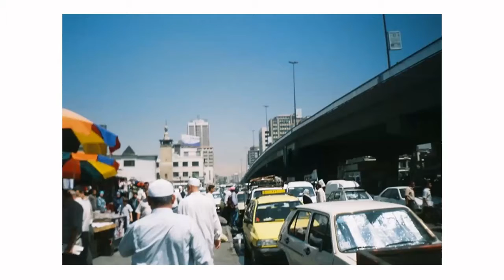Rob Kelly 7Mar21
Robs concludes our Faith In Action series with a talk on his time in Syria & Lebanon. Audio only til 3min 15sec, then video too.